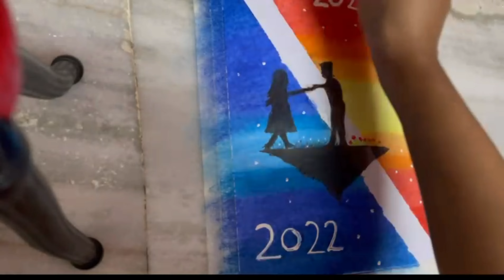How to draw New year oil drawing with oil pastel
how to draw new year oil pastel drawing